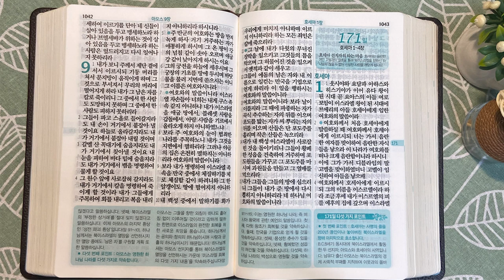1회독 17일 | 열왕기상 16:21~22장, 열왕기하 1~14장, 아모스(통독성경 161~170일) | 36일이면 1번 통독완료 | 통박사 조병호의 역사순 성경통독